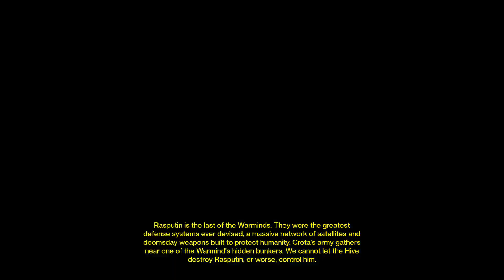AMONGUS(Destiny 1)[Rated M]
Me and My buddies played Destiny. Please Enjoy.